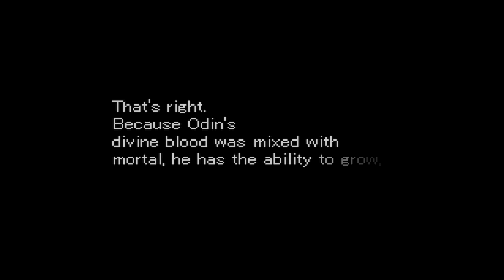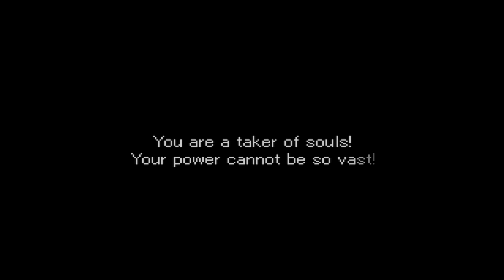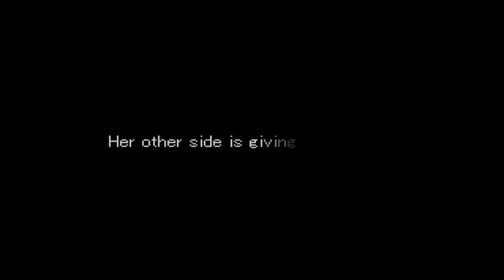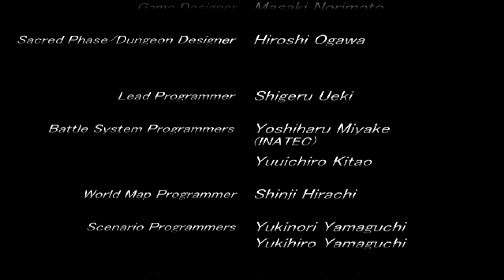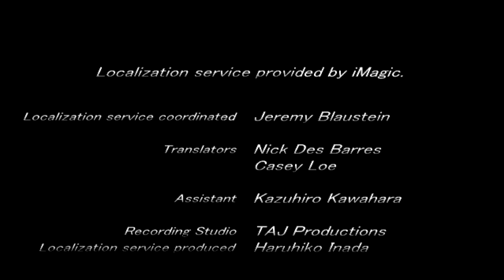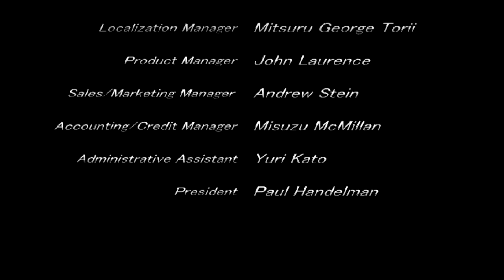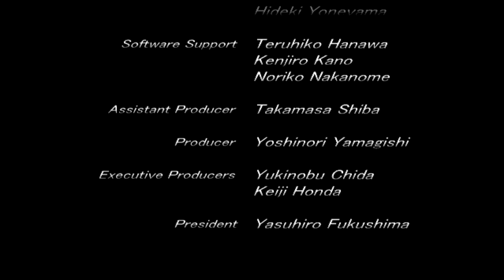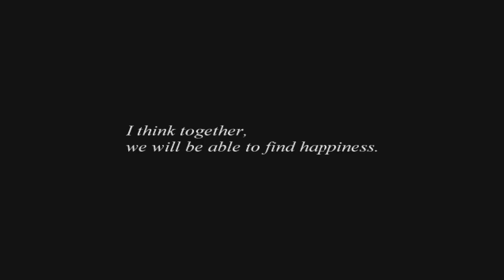Valkyrie Profile Final Boss Loki [Hard]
Final Boss Loki Hard Mode

Ending A

There are 3 difficulty's in the game, Easy, Normal and Hard. the differences between the difficulty's are the dungeons and bosses in each chapter. Im playing on hard mode, and the dungeons from easy/normal do not spawn in here.

Valkyrie Profile for the Playstation

played on the epsxe 1.8.0 emulator

The game runs perfectly with the settings that i used, but there are some issues tho.

Known issues:
Sound cutting out during Spirutal Concentration. it can be solved by changing the sound plugin to ''ePSXe SPU core 1.8.0'' to get that fixed, but after thats done its better to change it back to the original ''Eternal SPU Plugin 1.41'' to not have any issues with the gameplay.

A major issue in the game it self (not emulator related) is the Cut Scene freezes @ 4 points.

1. Begin of the game The Cut Scene where Valkyrie, Odin, Freya talk
2. After Arngrim dies (not sure)
3. Spirutual Concetration with Badrach
4. After defeating Gandar